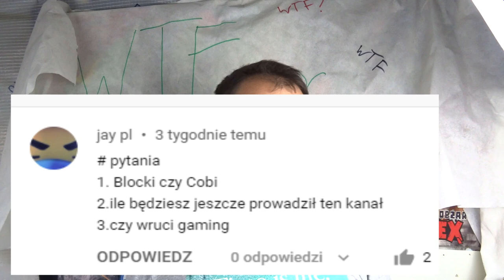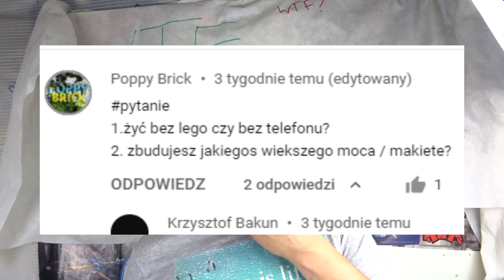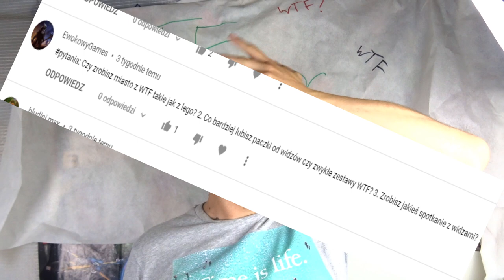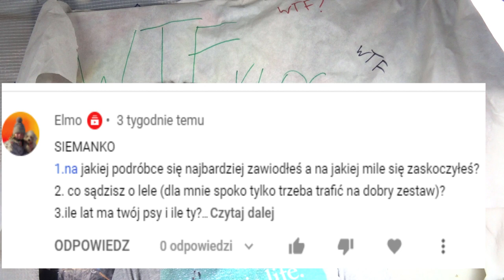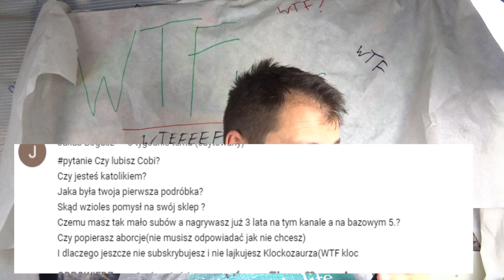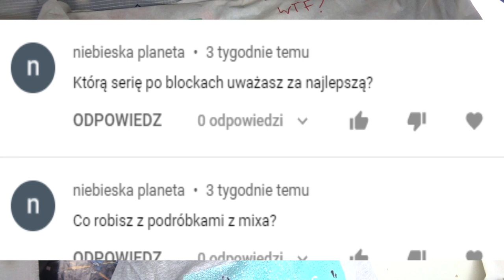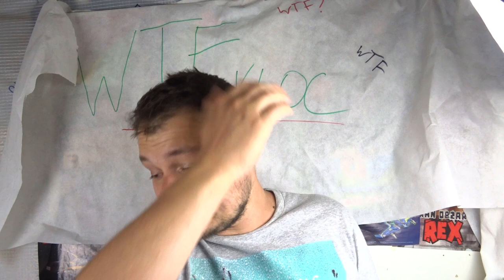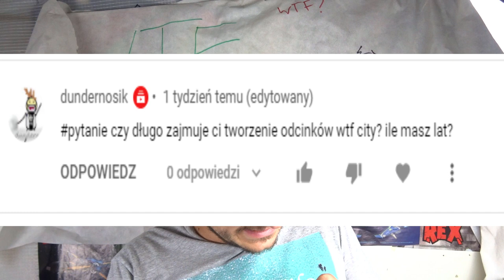Kiedy wraca gejming i KCU ? / Q&A 2021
Wybaczcie że nie wczoraj,ale zerwało mi połączenie z internetem ;/
Ale dzisiaj jest :D